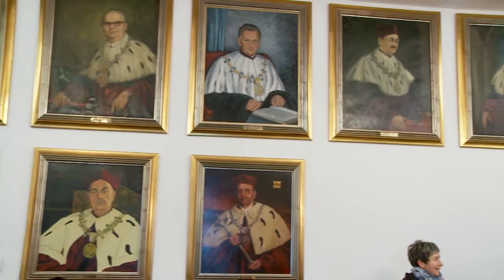Złoty Indeks Politechniki Krakowskiej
8 kwietnia 2016 r. na Politechnice Krakowskiej odbyło się uroczyste rozdanie certyfikatów „Złoty Indeks PK”. Sześćdziesięciu sześciu tegorocznych maturzystów zostało nagrodzonych przez uczelnię dodatkowymi punktami w rekrutacji na studia. Młodzież wywalczyła je w ogólnopolskim konkursie organizowanym przez PK.